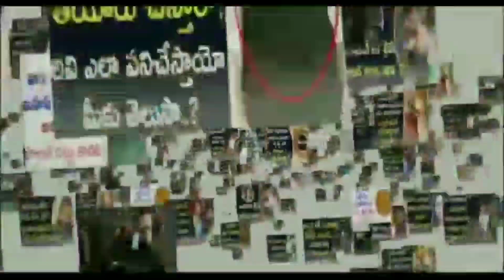Chiranjeevi Might Play A Dual Role In Sye Raa Narasimha Reddy Movie | Vijay Sethupathi | News Mantra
Chiranjeevi Might Play A Dual Role In Sye Raa Narasimha Reddy Movie. SyeRaaNarasimhaReddy 2019 Telugu Movie ft. Megastar Chiranjeevi, Amitabh Bachchan, Jagapathi Babu, Nayanthara, Tamannaah, Kiccha Sudeep, Vijay Sethupathi, Niharika and Brahmaji among others. The magnum opus is being directed by Surender Reddy. Produced by Ram Charan under Konidela Production Company. Music composed by Amit Trivedi.